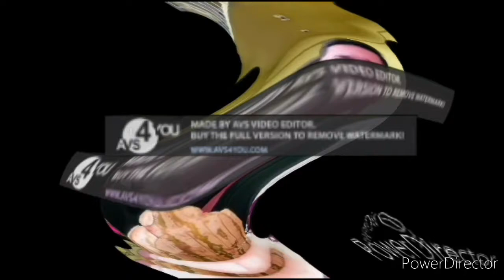Watermelon Slice Like Ice Cream Color Effects Exo^2